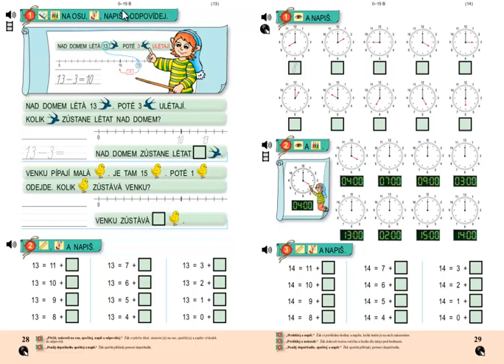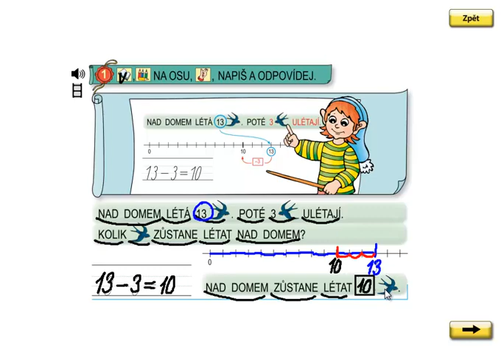Matýskova matematika 3.díl, strana 28, cvičení 1a